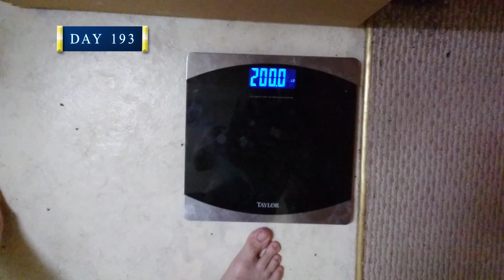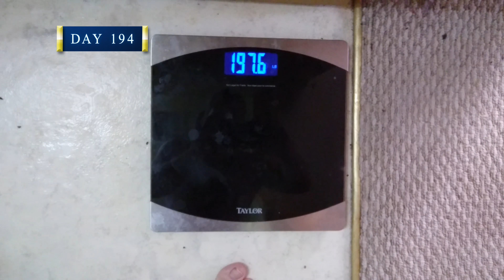I Got 99 Problems But Losing 100lbs Ain't One - Episode 53 - LUNCH TIME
It's Lunch Time